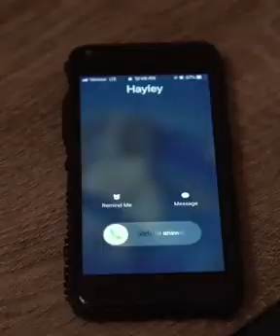Why Compatibility Is More Important Than Chemistry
Chemistry is such a powerful force that many of us confuse it with compatibility.